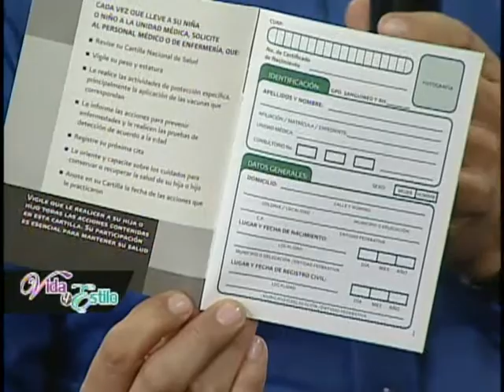VIDA Y ESTILO TVNL IMSS Medicina familiar 021214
DR. CARLOS MORENO